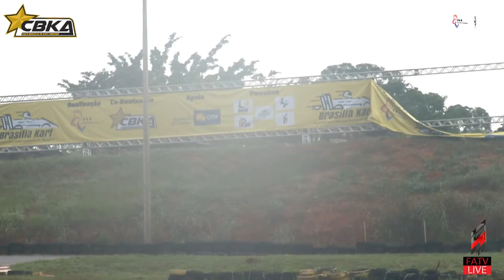Copa Brasília de Kart Amador - Dia 1 - Parte 1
0:00:00 Início da transmissão
0:42:55 Estreantes S1B1
1:25:58 Estreantes S1B2
2:05:34 Estreantes S2B1
2:43:14 Estreantes S2B2
3:15:46 Estreantes S3B1
4:25:41 Estreantes S4B1
4:58:26 Estreantes S4B2
6:44:47 Final Estreantes
8:41:09 Relargada Final Estreantes
9:12:31 Sênior S1B1
9:47:16 Sênior S1B2

Siga-nos também no Instagram @fatvlive para contato e acompanhe todas as novidades ;)